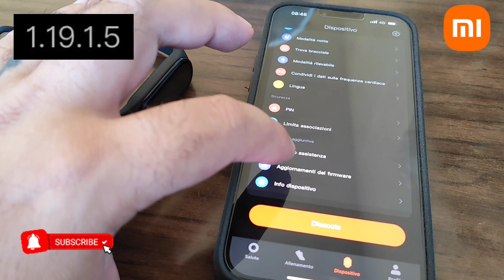Xiaomi Smart Band 7 - New Firmware 1.19.1.5